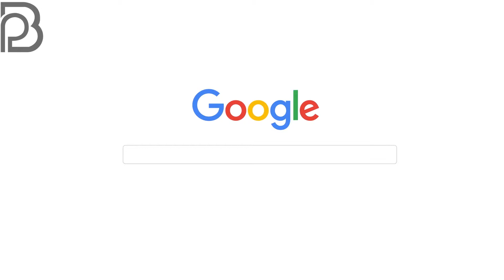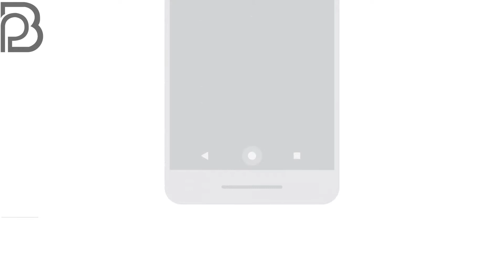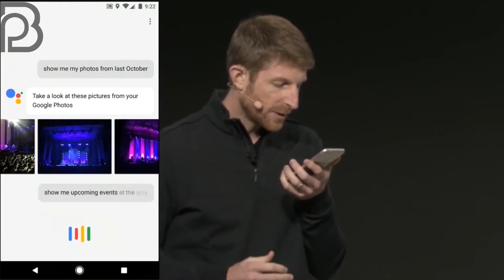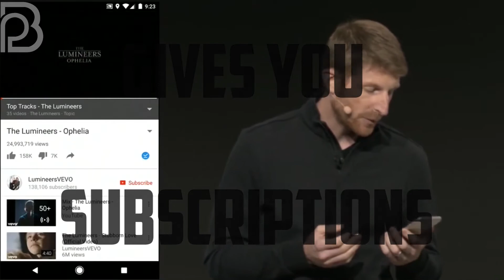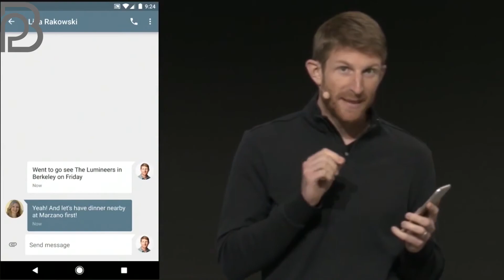10 Things Google Assistant Can Do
In this Video, I bring you the 10 things that the Google Assistant can do for you.